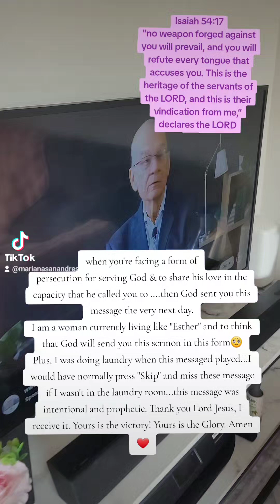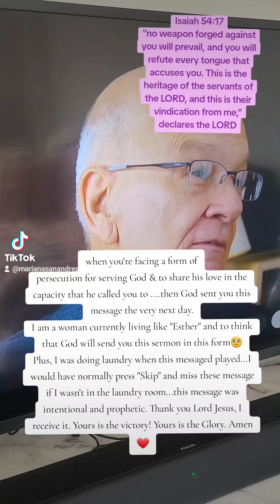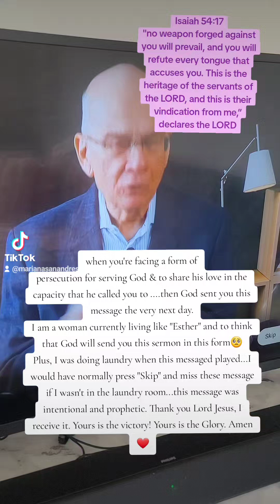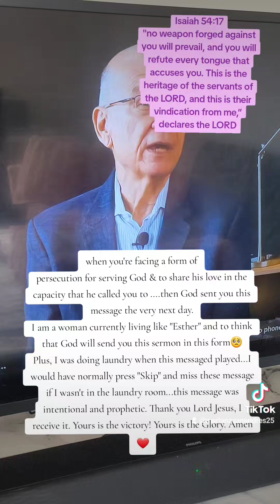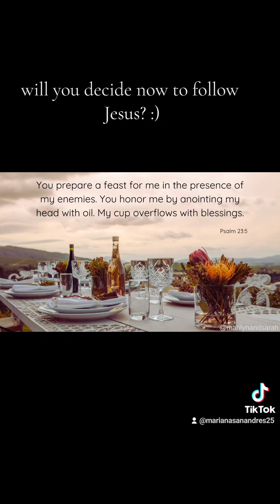My victory is in Christ |Persecuted for Christ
Sep 24, I got HR'd for sharing Jesus during the last moncton's pride parade

Enough said :)

Just like Esther,  I have a King ~ the Lord God. I Know my King will favor me. :)

Isaiah 54:5
Maker is your husband, The LORD of hosts is His name; And your Redeemer is the Holy One of Israel; He is called the God of the whole earth.

Isaiah 54:14-17
14 In righteousness shalt thou be established: thou shalt be far from oppression; for thou shalt not fear: and from terror; for it shall not come near thee.

15 Behold, they shall surely gather together, but not by me: whosoever shall gather together against thee shall fall for thy sake.

16 Behold, I have created the smith that bloweth the coals in the fire, and that bringeth forth an instrument for his work; and I have created the waster to destroy.

17 No weapon that is formed against thee shall prosper; and every tongue that shall rise against thee in judgment thou shalt condemn. This is the heritage of the servants of the Lord, and their righteousness is of me, saith the Lord. :)